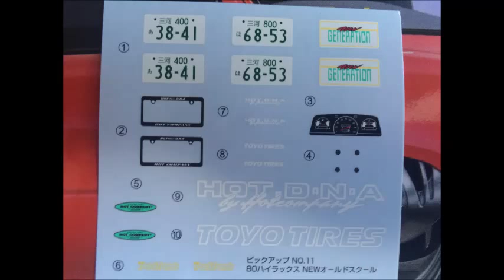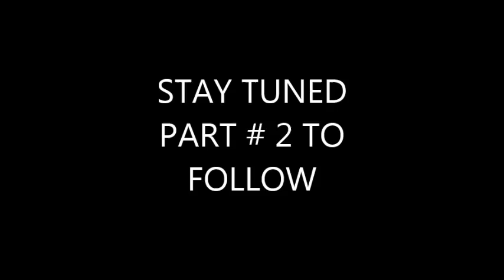TOYOTA LOWRIDER BUILD PART # 1